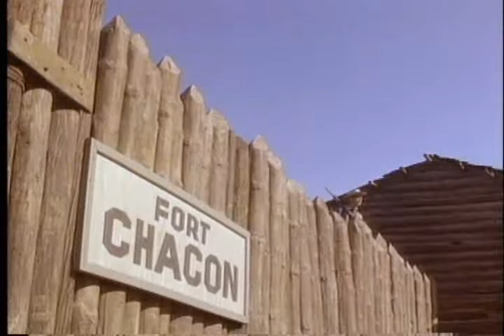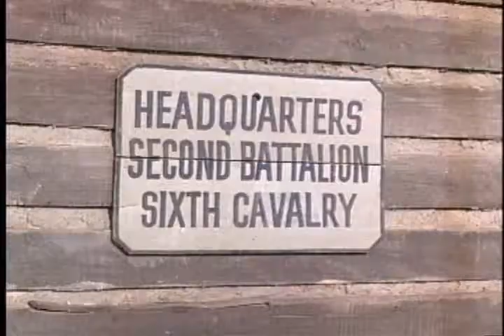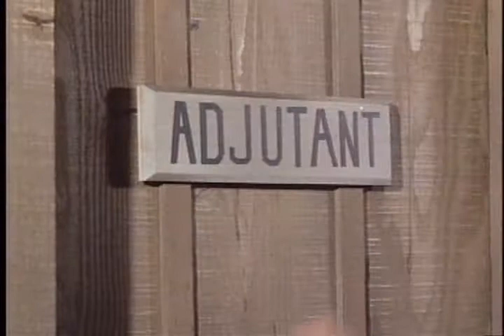Wagon Train S08E25 The Duncan McIvor Story